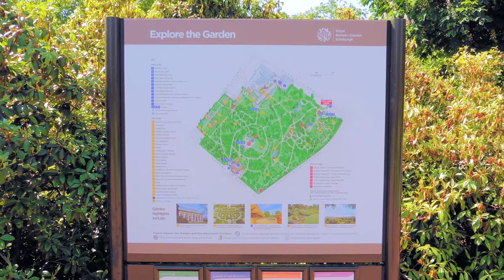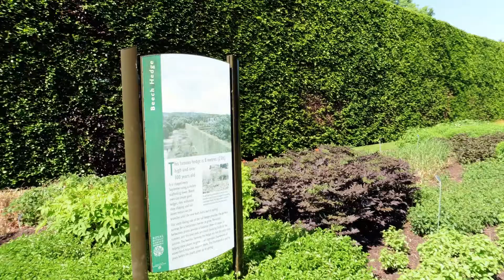Royal Botanic Gardens Edinburgh 2017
Edinburgh Royal Botanic Gardens Edinburgh May 2017